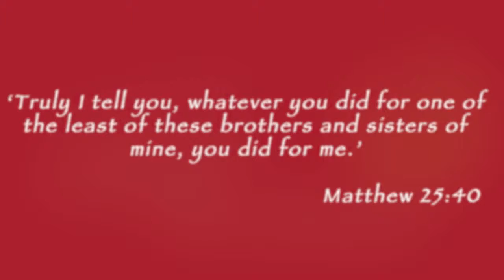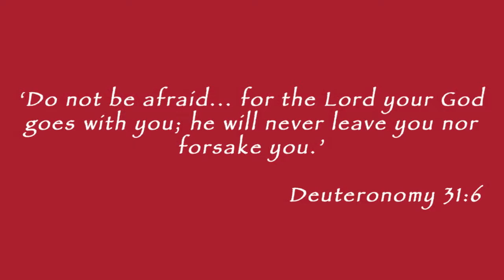Surgery Huebner Team 404